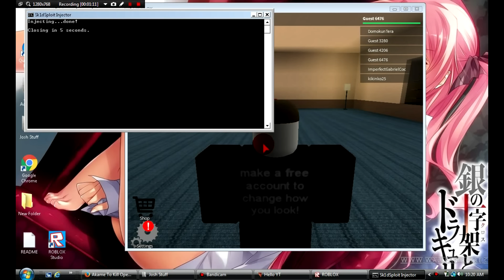Roblox Sk1d Exploit [20+ commands]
████████ Jay - Coder
████████Key:!AfuA17soV6i9_eP9Ci0VictAnoPLyz6txP40hENVVeI
███Please RATE & COMMENT & SUB█
███More To Come :D            █